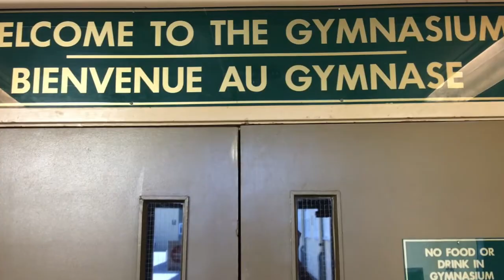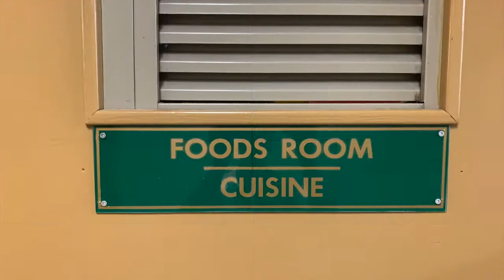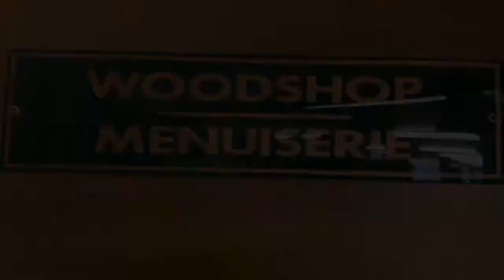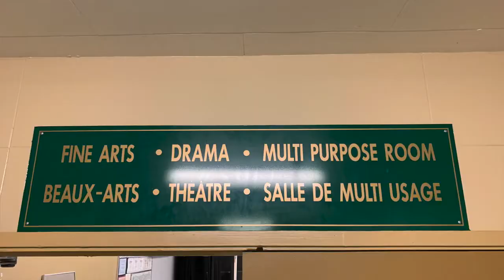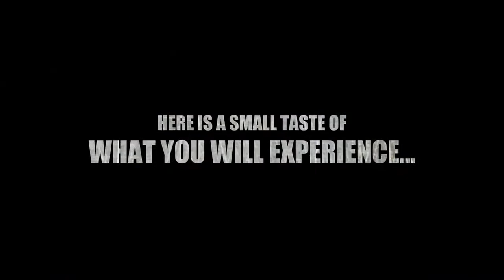Cedar Hill Welcome 2020